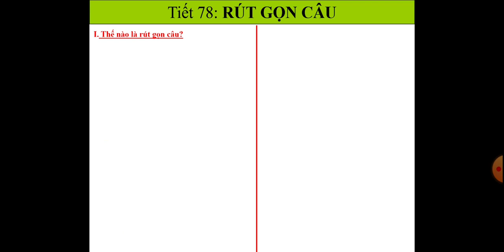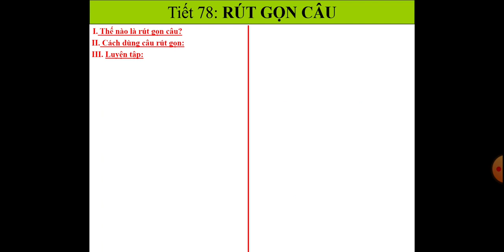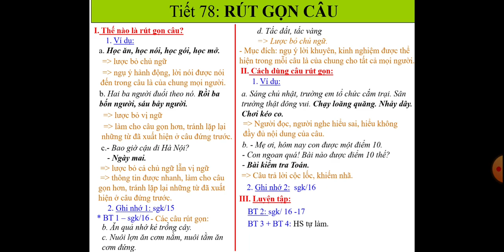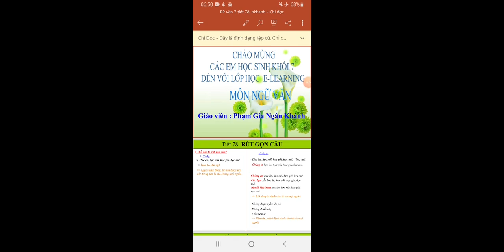Ngữ văn 7 Tiết 78 Rút gọn câu THCS Nguyễn Khuyến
Gv: Phạm Gia Ngân Khánh